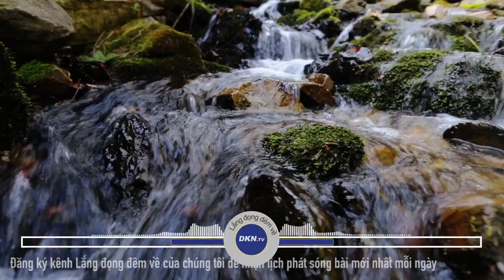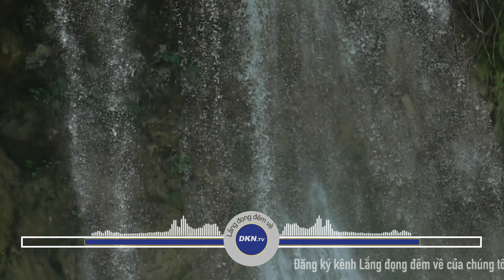Thoát khỏi cực hình địa ngục nhờ hối cải hành thiện Số 981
🌌 Lắng đọng đêm về số 981: Biết sai hối cải vẫn có tương lai: Thoát khỏi cực hình địa ngục nhờ hối cải hành thiện

Hôm nay chúng tôi xin gửi tới quý thính giả câu chuyện:
Biết sai hối cải vẫn có tương lai: Thoát khỏi cực hình địa ngục nhờ hối cải hành thiện

Người làm việc xấu ác, có thể lừa gạt được pháp luật tại dương gian, nhưng âm ty địa phủ lại không thể buông tha cho. Đó cũng là quy luật nhân quả thiện ác hữu báo hiện hữu muôn đời này. Trước đây từng có một vị đại thân sỹ giàu có, ông lại giỏi giao tiếp nên gia tài lại càng phất lên như diều gặp gió. Cuốn vào vòng xoáy của đồng tiền, ông chưa từng nghĩ đến dùng gia sản của mình để làm việc thiện. Nhưng đến một ngày gần cuối đời, vị đại thân sỹ này lại mở một xưởng cháo, bố thí áo bông, tiếp tế cho những người nghèo khó, phục hưng đạo viện, trợ giúp chùa chiền. Chưa đầy nửa năm toàn bộ gia sản trong cửa hàng đồ cổ của ông đã biến thành nơi bố thí. Phải chăng đã có điều gì khiến ông phải cải tổ hoàn lương? Xin kính mời quý thính giả cùng đến với câu chuyện của người đàn ông 5thoát khỏi cực hình địa ngục nhờ hối cải hành thiện.